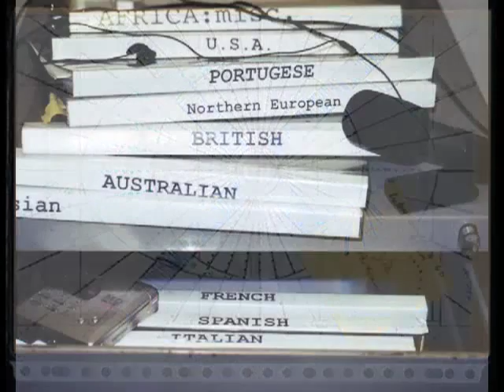Susan Hiller Witness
Witness